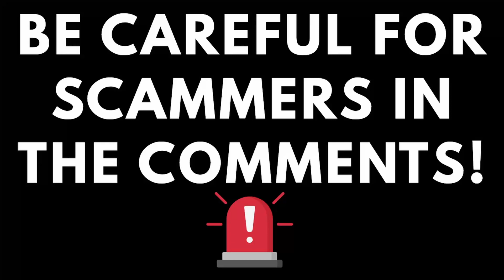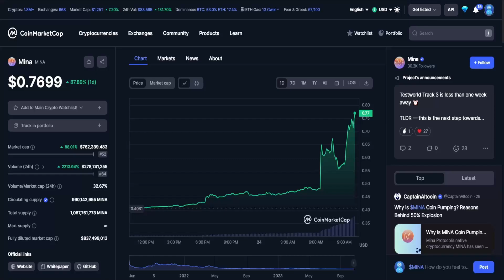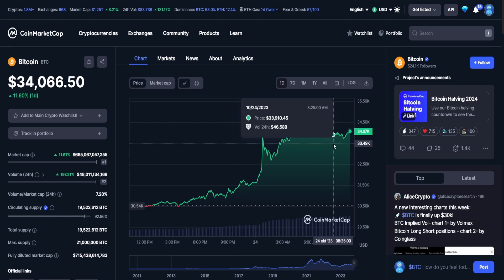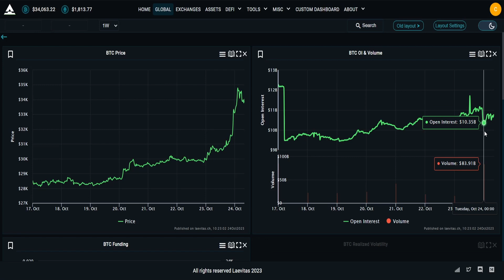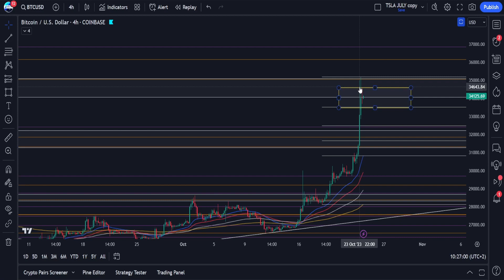BTC EMERGENCY UPDATE!🚨 | BITCOIN PRICE PREDICTION & NEWS 2023!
Social links!